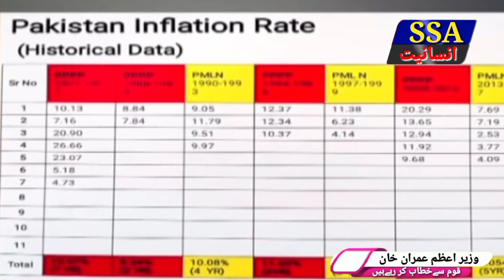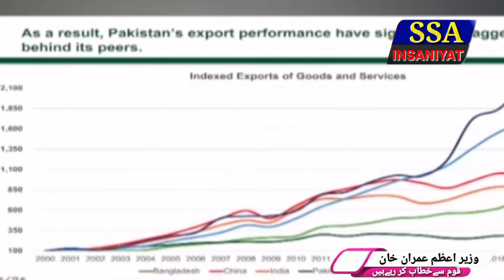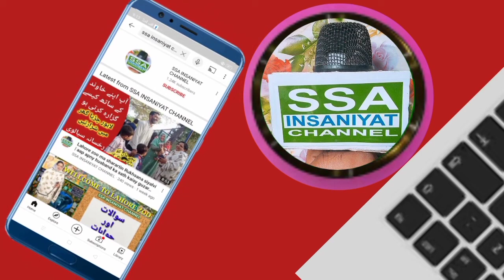Pm Imran Khan speech today at public Pakistan |وزیراعظم عمران خان قوم سے خطاب کررہے ہیں |Live speech